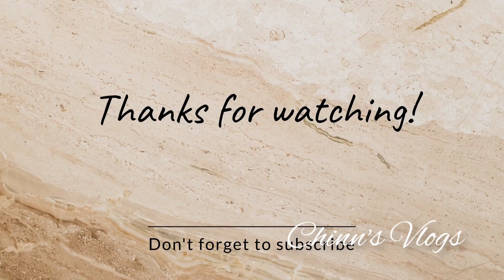Merry Christmas To All My Friends 🌲🌲☃️☃️youtube